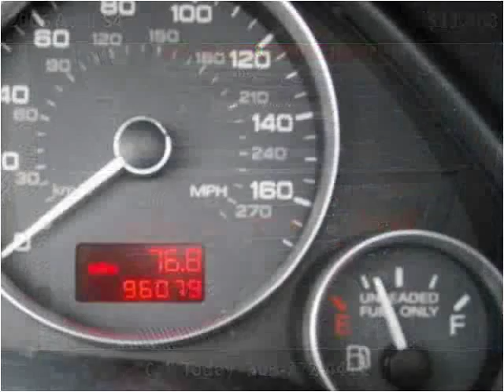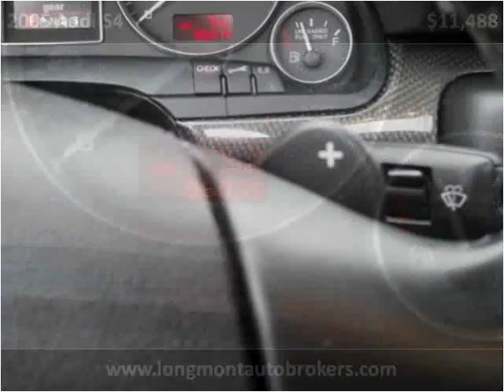2005 Audi S4 Used Cars Longmont CO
This 2005 Audi S4 is available from Longmont Auto Brokers.